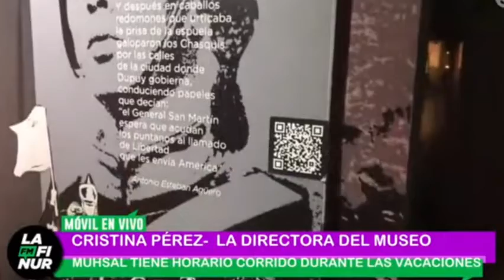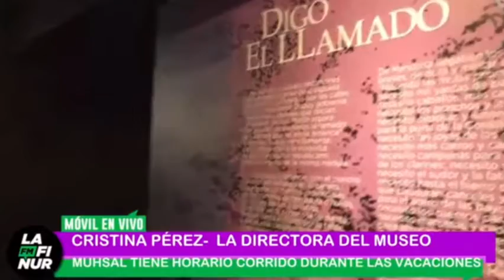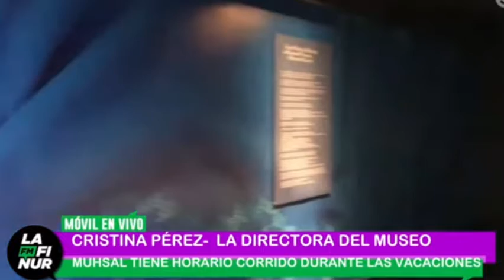CRISTINA PÉREZ- DIRECTORA DEL MUSEO/ EL MUHSAL ABRE SUS PUERTAS EN EL VERANO